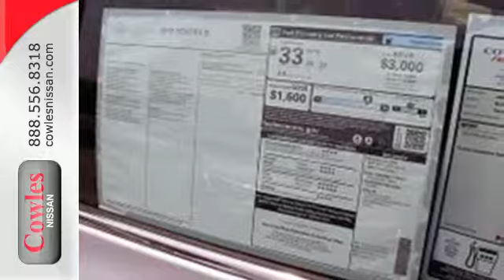2015 Nissan Sentra Washington DC VA Woodbridge, VA #150973 - SOLD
Year: 2015
Make: Nissan
Model: Sentra
Trim: S
Transmission: Automatic
Color: Silver
Stock #: 150973
VIN: 3N1AB7AP5FY276257

Address:
14777 Jefferson David Hwy